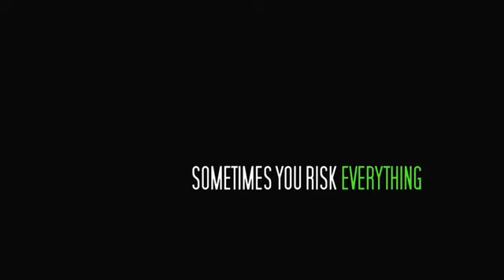The Mysteries of Pittsburgh Trailer